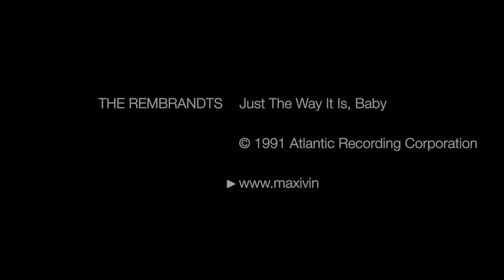THE REMBRANDTS "Just The Way It Is, Baby" en VINILO!! by Maxivinil.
Lanzada en 1991 les dejo esta canción del primer disco de THE REMBRANDTS.

HD y disfruten!!

MAXIVINIL

JUST THE WAY IT IS, BABY
Written By:  Wilde, Solem